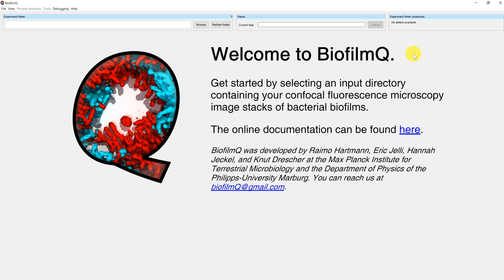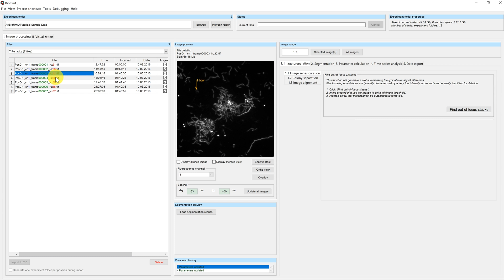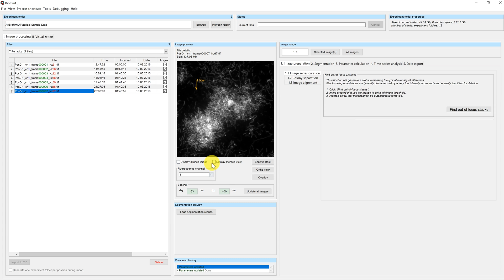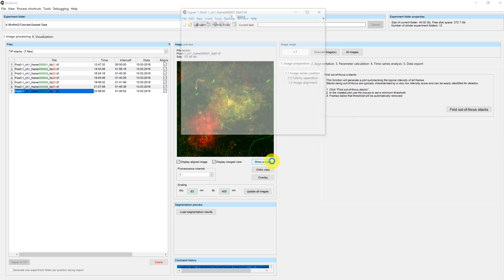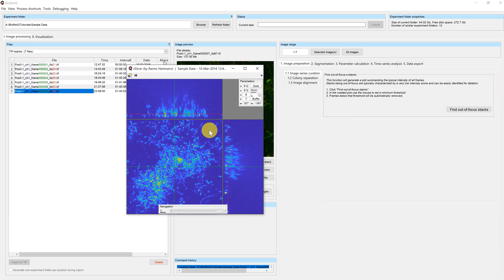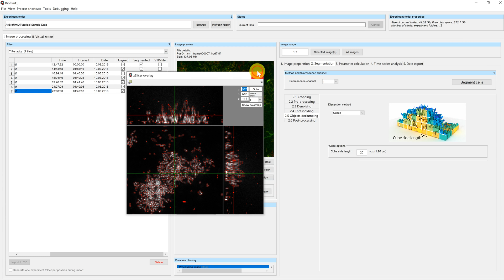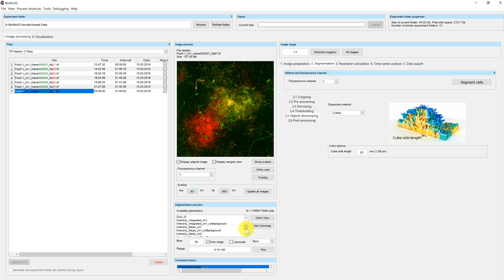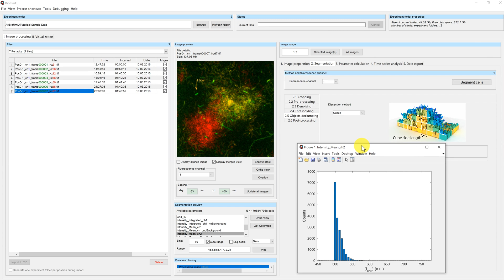BiofilmQ Tutorials - 1.2 General Overview Of BiofilmQ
BiofilmQ is a software tool for quantitative image analysis of microbial biofilm communities
BiofilmQ was developed by Raimo Hartmann, Hannah Jeckel, Eric Jelli, and Knut Drescher

Video was produced & edited by Martin Abt